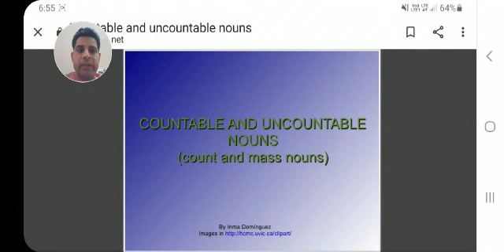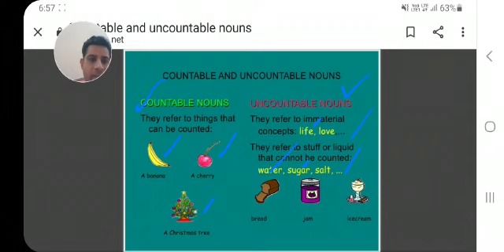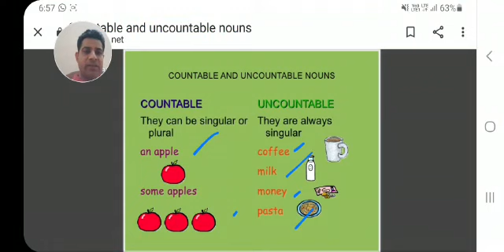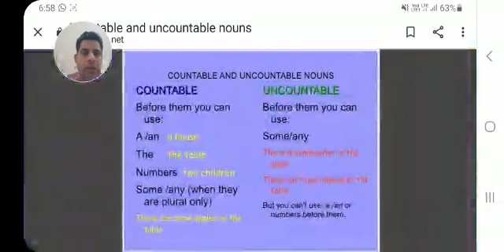Countable and uncountable nouns|| 6th&7th English||Sunil Kumar||SS Master||GSSS Boys Guruharsahai